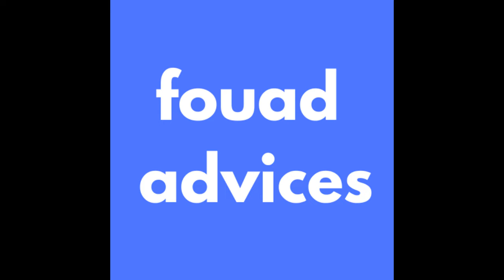beautiful pictures of fish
Fish can live in fresh or salt water. Most fish have scales, but not all. Fish are oviparous, that is, they lay eggs.

For scientists, however, fish do not constitute a real group, in classification: they are in fact several groups, which are brought together because they are a little alike, and because it is practical to study them together. The science that deals with the study of fish is called ichthyology.

Most of the animals commonly referred to as "fish" can actually be classified into two broad groups: ray-finned fishes (almost all known fishes) and cartilaginous fishes.